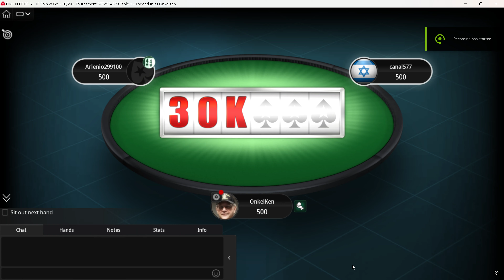[4K] Poker Play "SPIN & GO" on PokerStars